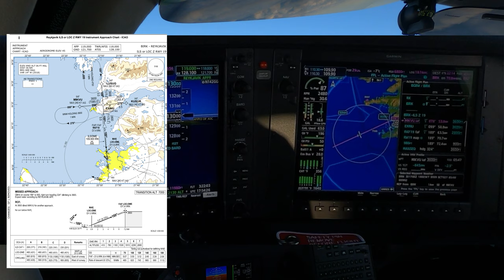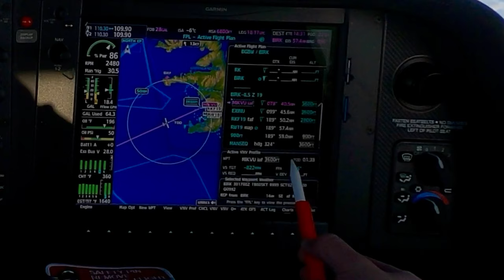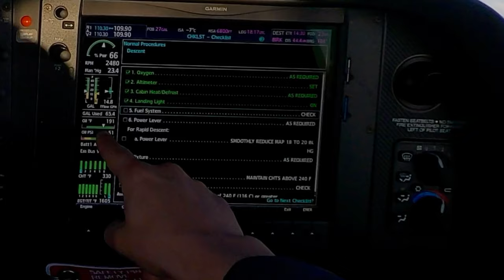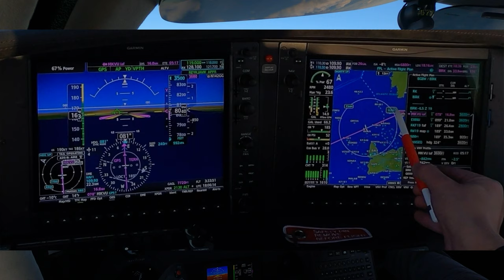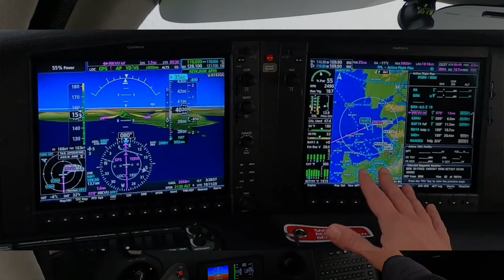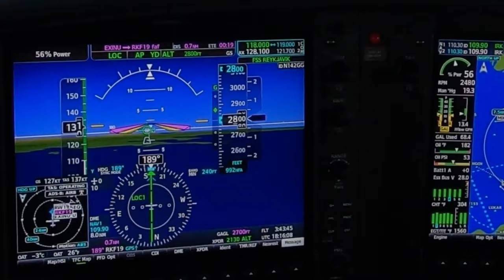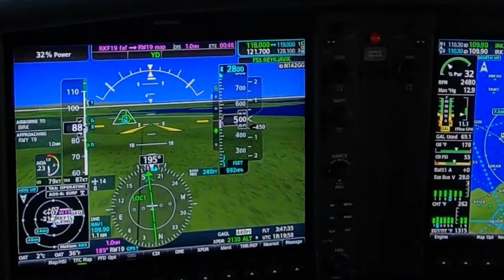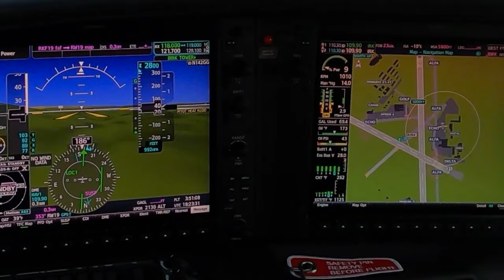Cirrus SR22T, Reykjavik Approach, New Page Aviation Flight VLOG #17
Cirrus SR22T Reykjavik Approach